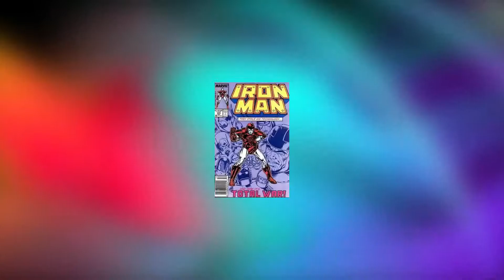🔥Armor Wars Disney+ Show | Everything You Need To Know |Explained in Hindi/Urdu - js super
Hi friends in this video we will talk about recently announced diseny plus show Armor Wars. War Machine’s new Disney+ show, Armor Wars, is inspired by the Marvel Comics event of the same name. The comic book story was centered on Iron Man, but the live-action version will focus on Don Cheadle’s James Rhodes instead, since Robert Downey Jr.'s Tony Stark is dead in the MCU.
All the biggest Marvel news of 2020 was dropped at the same time by Disney when two more MCU movies and three Disney+ shows were confirmed to be in development. Joining what’s already a long list of Marvel projects in Phase 4 are a Fantastic Four movie directed by Jon Watts, Ant-Man and the Wasp: Quantumania, a Secret Invasion show with Nick Fury (Samuel L. Jackson), and more. In addition to all that, Marvel will also be working on two shows tied to the legacy of Iron Man (Robert Downey, Jr.), who met his end in Avengers: Endgame. Ironheart will shine the spotlight on a teenage girl who ends up with Stark’s tech, while Armor Wars will send War Machine on a mission to stop Stark’s armor from being misused.